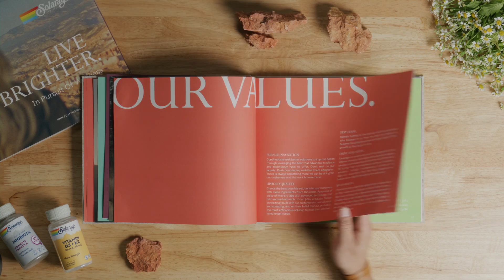Solaray - Brand Magazine